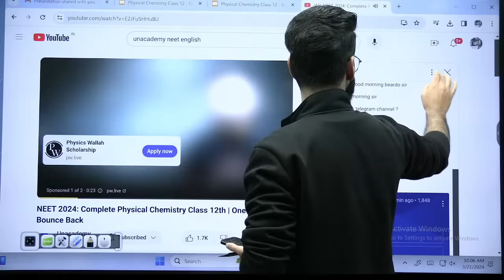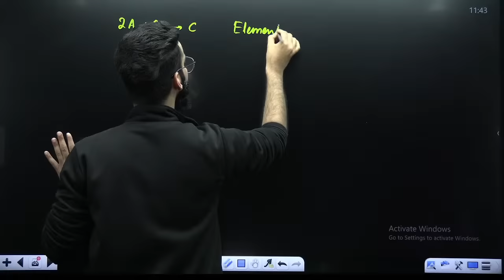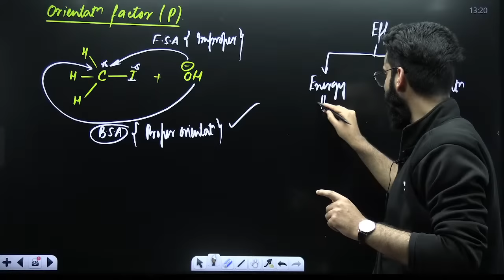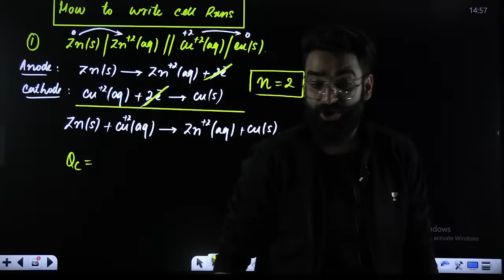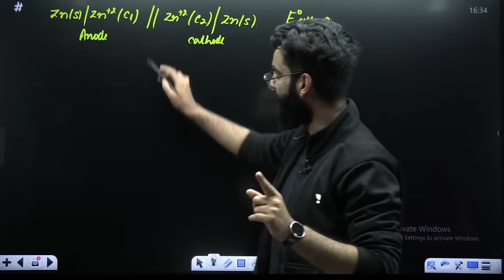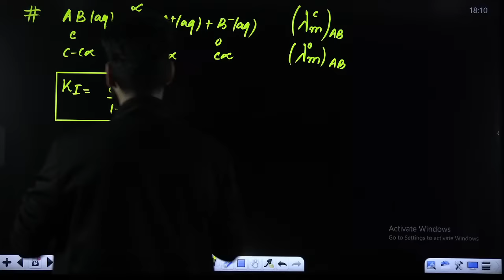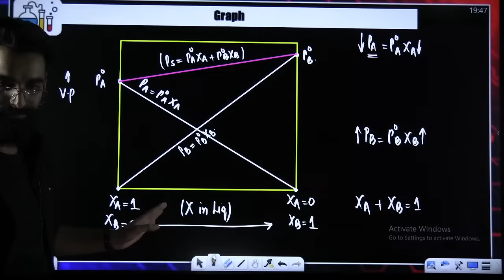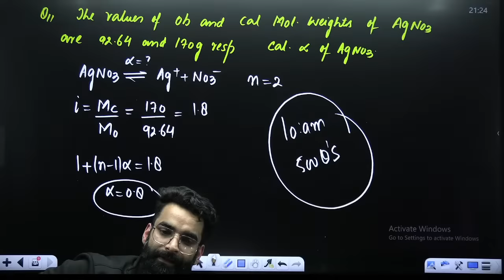NEET 2024: Complete Physical Chemistry Class 12th | One Shot | Bounce Back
Mastering Physical Chemistry for NEET 2024
Join us for a comprehensive session on Class 12th Physical Chemistry for NEET 2024! Perfect for bouncing back and mastering key concepts. Dive into topics like atomic structure, chemical bonding, thermodynamics, and more. Let's ace NEET together! Don't miss out on this opportunity to excel!